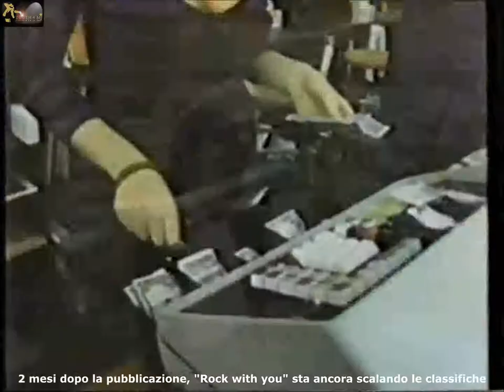Michael Jackson - 1979 Sylvia Chase interview + outtake sub ita.avi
Filmed in 1979 and aired the first time in Dec '79 on the ABC channel 20/20, this was an interview of the Jackson family by the reporter Sylvia Chase. The video shows only Michael's clips + an outtake.  Michael was 21 yo and his solo album Off the Wall was released just a few months before.  The concerts of the footage are from the Destiny Tour.

Girata nel 1979 e trasmessa per la prima volta nel dicembre '79 sul canale 20/20 della ABC, questa era un'intervista alla famiglia Jackson della giornalista Sylvia Chase. Il video mostra solo gli spezzoni relativi a Michael + una scena tagliata. Michael aveva 21 anni ed il suo album da solista Off the Wall era stato pubblicato solo pochi mesi prima. Le immagini dei concerti si riferiscono al Destiny Tour.